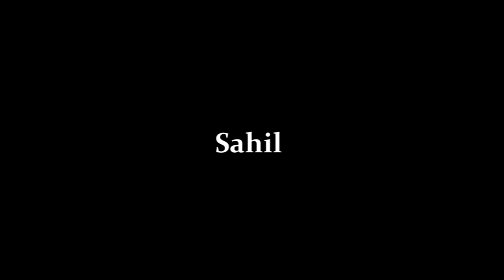Sahil's First Jump at Phoenix Area Skydiving!